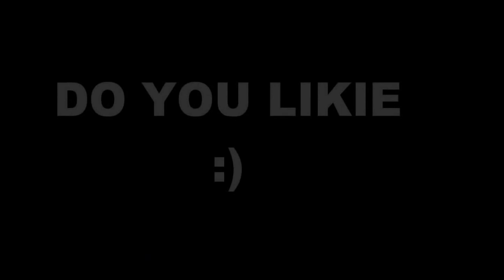Da Paper Gangster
Just randome
P